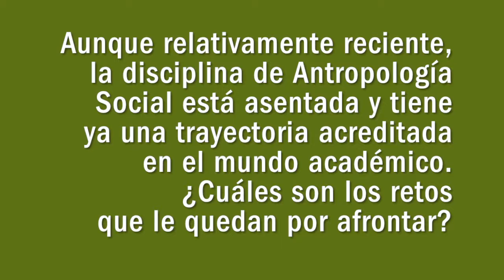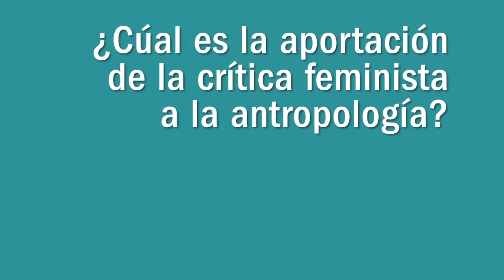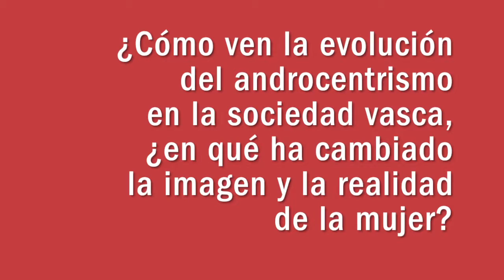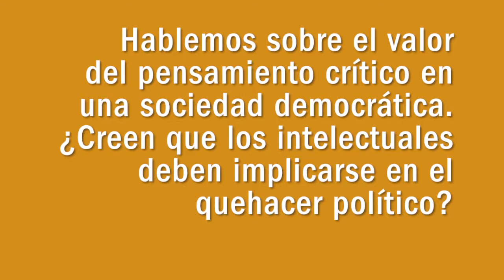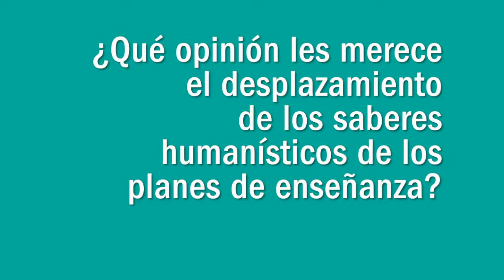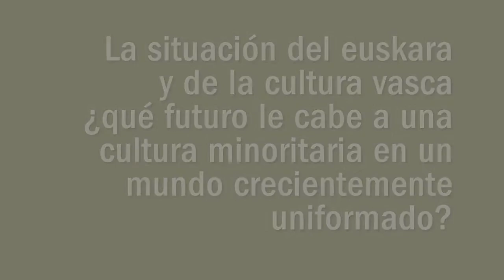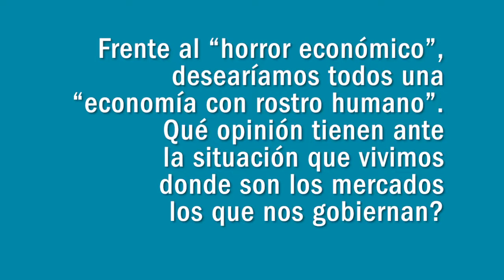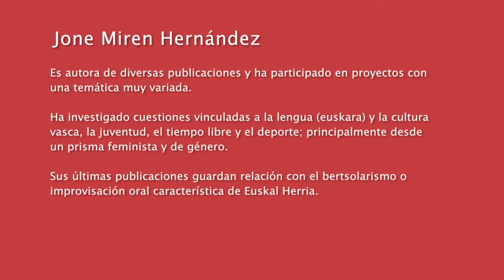Eusko Ikaskuntzako Solasaldiak: Teresa Del Valle / Jone Miren Hernandez